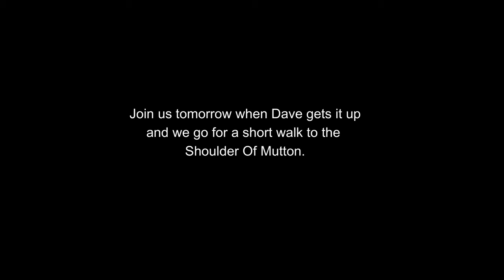Norfolk Broads February 2024 - Day Five - A Cruise To Loddon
We stay again at Sunset lodge in Brundall and this time have access to Lightning for a few short cruises. In this video the lads take a cruise to Loddon and back whilst the girls have a pamper day.